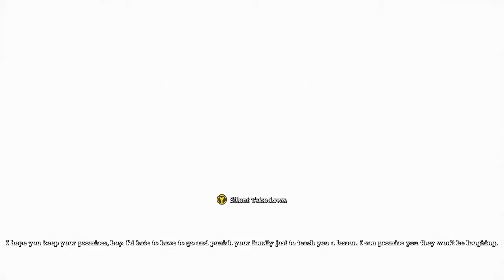Batman: Arkham Asylum \ Xbox One X Enhanced (Patched) Gameplay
Batman: Arkham Asylum is a 2009 action-adventure video game developed by Rocksteady Studios and published by Eidos Interactive in conjunction with Warner Bros. Interactive Entertainment. Based on the DC Comics superhero Batman and written by veteran Batman writer Paul Dini, Arkham Asylum was inspired by the long-running comic book mythos. In the game's main storyline, Batman battles his archenemy, the Joker, who instigates an elaborate plot to seize control of Arkham Asylum, trap Batman inside with many of his incarcerated foes, and threaten the fictional Gotham City with hidden bombs. Most of the game's leading characters are voiced by actors who have appeared in other media based on the DC Animated Universe; Kevin Conroy, Mark Hamill, and Arleen Sorkin reprised their roles as Batman, the Joker, and his sidekick Harley Quinn respectively. The game is presented from the third-person perspective with a primary focus on Batman's combat and stealth abilities, detective skills, and gadgets that can be used in combat and exploration. Batman can freely move around the Arkham Asylum facility, interacting with characters and undertaking missions, and unlocking new areas by progressing through the main story or obtaining new equipment. The player is able to complete side missions away from the main story to unlock additional content and collectible items. Combat focuses on chaining attacks together against numerous foes while avoiding damage, while stealth allows Batman to conceal himself around an area, using gadgets and the environment to silently eliminate enemies. Development began at Rocksteady Studios in May 2007, with a 40-person team that expanded to 60 people by the project's conclusion after approximately 21 months. Among others, the game design was inspired by Batman-penned works of Neal Adams and Frank Miller, and Grant Morrison's Arkham Asylum: A Serious House on Serious Earth graphic novel. Built on Unreal Engine 3, Arkham Asylum's production underwent several variations, refining both gameplay such as the combat system, and the central story, resulting in the removal of plot elements and some of Batman's main enemies, who did not fit the tone of the rest of the game. Rocksteady began developing ideas for a sequel months before Arkham Asylum's completion, hiding hints to the sequel within the game. Arkham Asylum was released worldwide for the PlayStation 3 and Xbox 360 video game consoles on August 25, 2009, followed by a Microsoft Windows version on September 15. The game received critical acclaim, particularly for its narrative and combat. Reviewers called it the "greatest comic book game of all time," and the "best superhero game of modern times." It won several awards, including Best Action Adventure game, Best Game, and Game of the Year from various media outlets, and it held the Guinness World Record for "Most Critically Acclaimed Superhero Game Ever". It has been cited as one of the greatest video games of all time. The game received several re-releases, including a Game of the Year edition in March 2010, a Mac OS X version in November 2011, and a remastered version for PlayStation 4 and Xbox One in October 2016. Arkham Asylum's success launched the Batman: Arkham series, comprising video game sequels and spin-offs, comic books, merchandise, and movies, beginning in October 2011 with its direct sequel Arkham City.

Gameplay Batman: Arkham Asylum is an action-adventure game viewed from the third-person perspective. The playable character is visible on the screen and the camera can be freely rotated around him. The player controls Batman as he traverses Arkham Asylum, a secure facility for the criminally insane located off the coast of Gotham City. The opening areas of the game are linear, serving as a tutorial for the moves and approaches available to the player. Once the player emerges onto the island he can freely explore the game world, although some areas remain inaccessible until certain milestones in the main story. Batman can run, jump, climb, crouch, glide from heights using his cape, and use his grapple gun to climb low structures or escape to higher ledges.

The player can use "Detective Vision"—a visual mode which provides contextual information, tinting the game world blue and highlighting interactive objects like destructible walls and removable grates, the number of enemies in an area and their status—such as their awareness of Batman's presence—and shows civilians and corpses. The mode is also used to follow footprints, investigate odors, and solve puzzles.Batman has access to several gadgets which he can use to explore or fight. The batarang is a throwing weapon that can temporarily stun enemies or trigger remote devices.